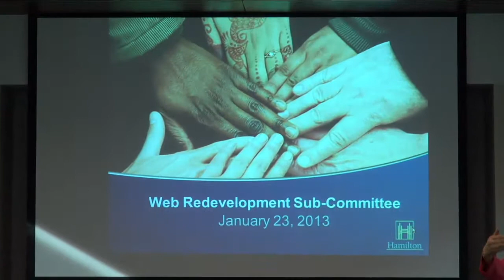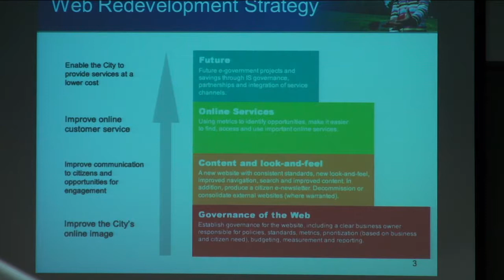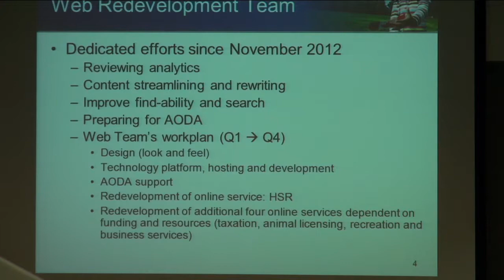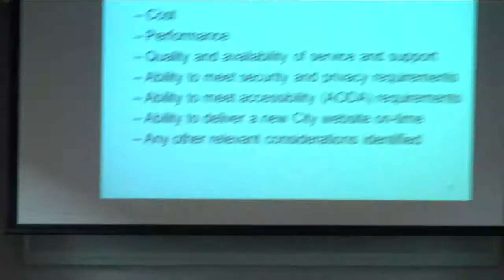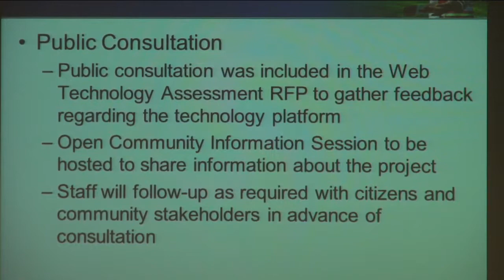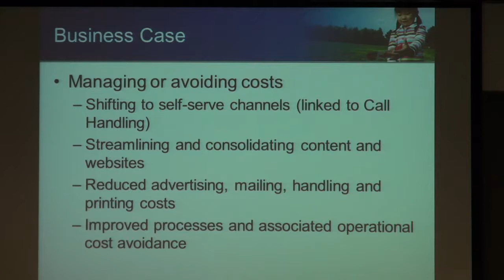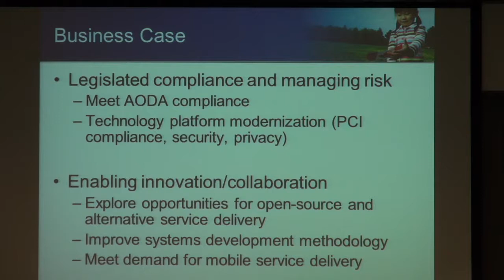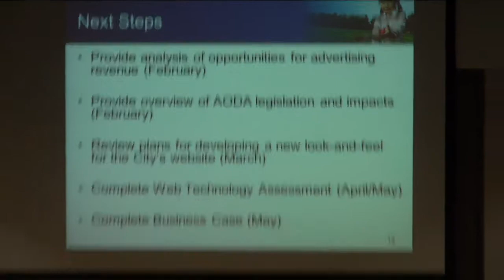City of Hamilton Website Redevelopment Committee meeting Jan 2013